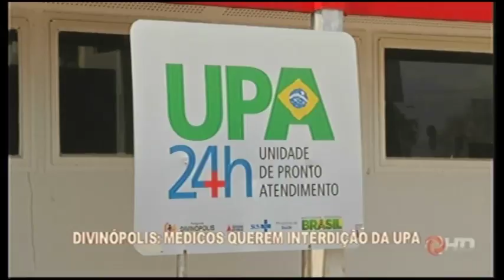DIVINÓPOLIS: Médicos querem a interdição da UPA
Os repasses estaduais estão atrasados e os médicos não recebem salário há dois meses.